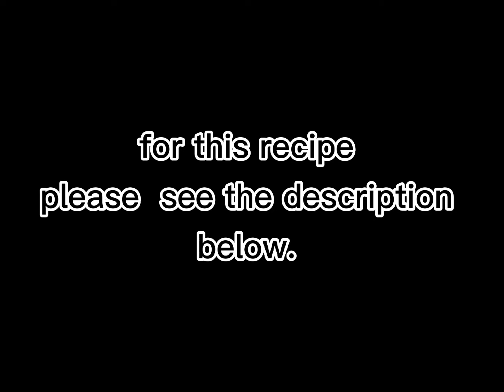Rice cooker creamy Cassava flan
Materials:
6 pcs. medium lañera
rice cooker with steamer

for recipes:
1 kilo cassava giniling
1/2 cup b-sugar
1 can condense milk
1 can evaporated milk

procedure:
Put half of water in a rice cooker together with the steamer and bring to boil.

In a big bowl put cassava add b-sugar mix well, then add condense mix well, add evap milk mix well again until well combined.

Put 1 tbspn.b-sugar in each of lañera bring to very slow heat fire and let the sugar melted and caramelize 1 by 1 dont burn the sugar.
then pour 1/2 cup cassava mixtrure to lañera.
make sure that the water is boild and put inside the cassava mixture to the rice cooker and steam for 20 -25 min. put clean cloth to the rice cooker cover to avoid water comes to the mixture.